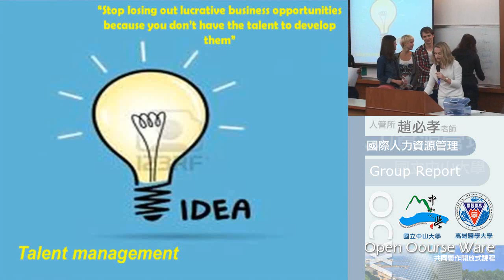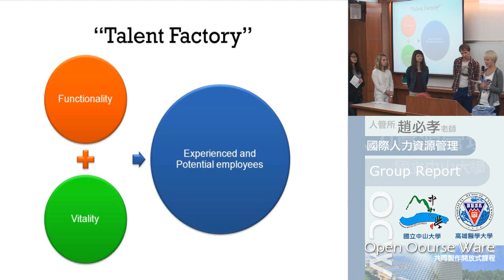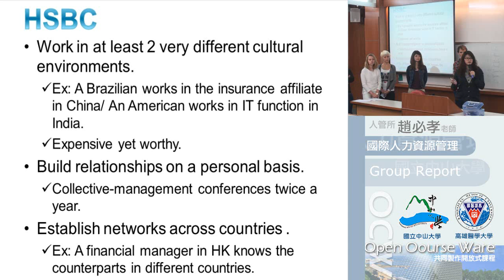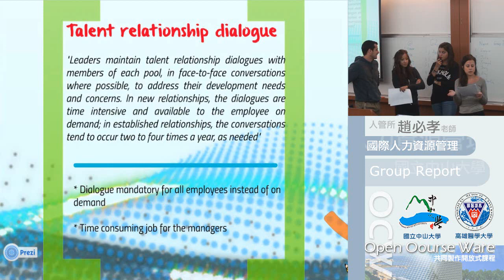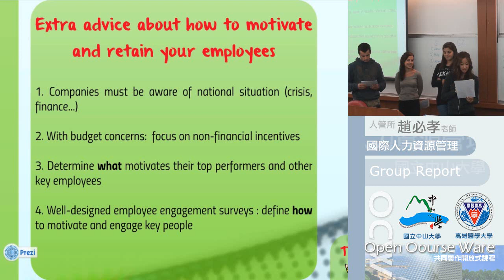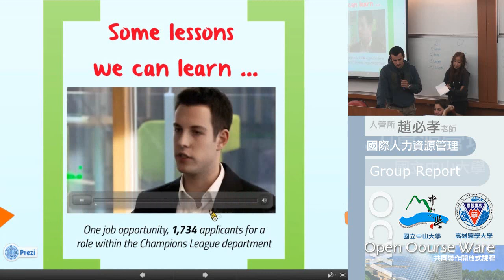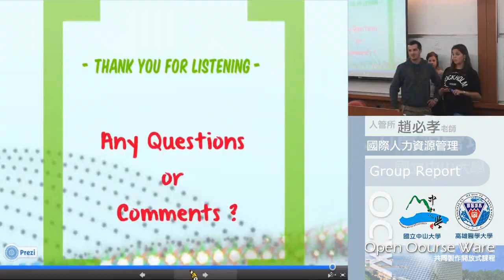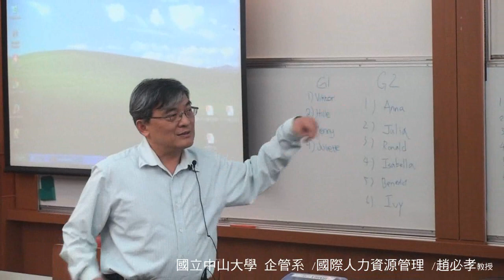國際人力資源管理103 2014 1121 02